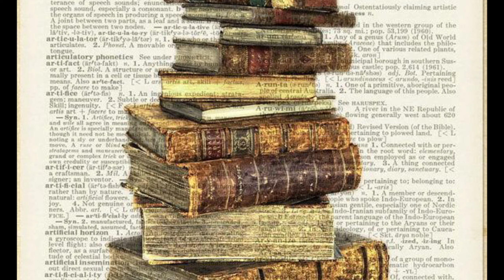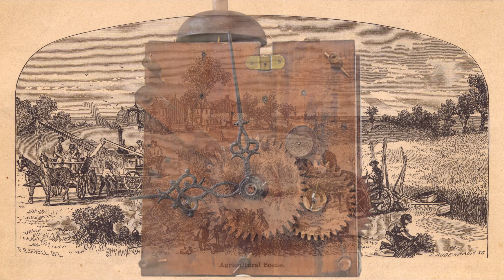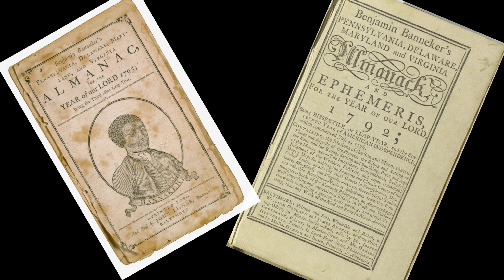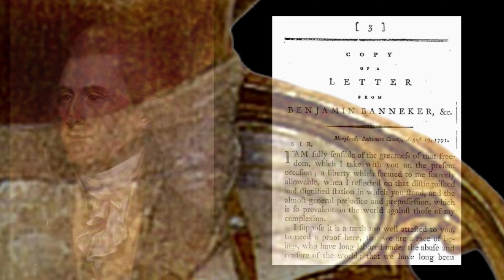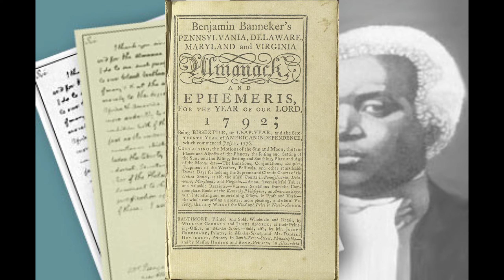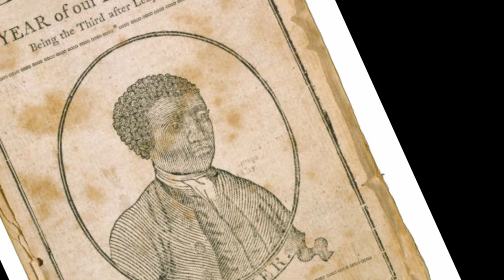Life of a Scientist: Benjamin Banneker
Today we look at an early American pioneer in Science - Benjamin Banneker!